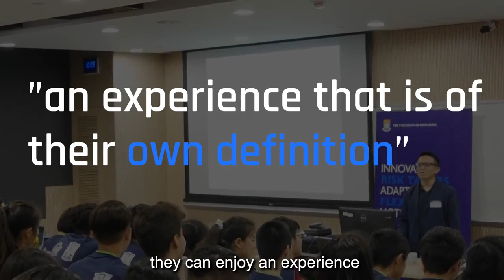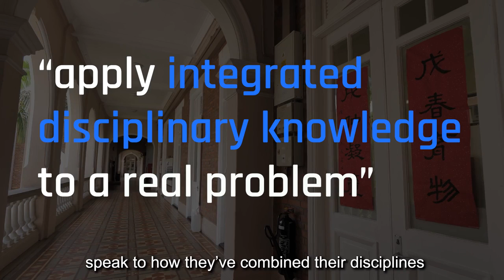HKU BASc Programme Introduction